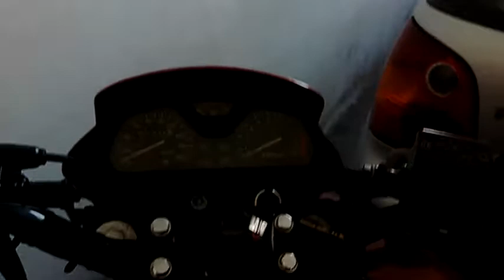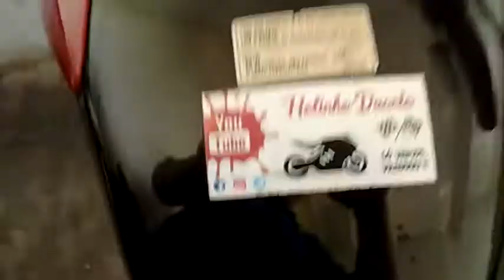Pisca alerta na sua moto pequena.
Módulo de piscas alerta para sua moto pequena super indico. Abraço do Helinho tmjs.

Estrada do Rufino n° 350, serraria Diadema. Telefone 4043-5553 fala com Fernando.